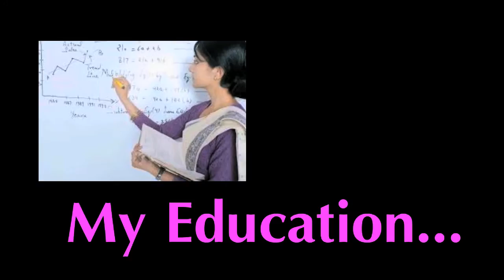Biology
MY NEWS - My Education Part 2 Subject - Biology XII th Science